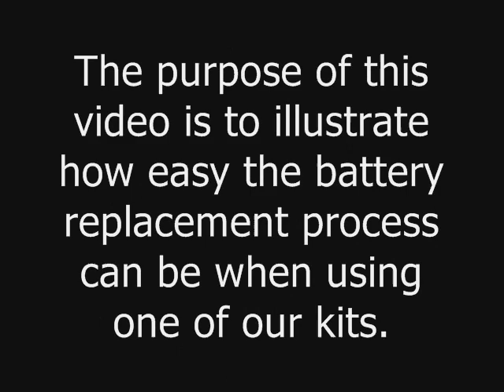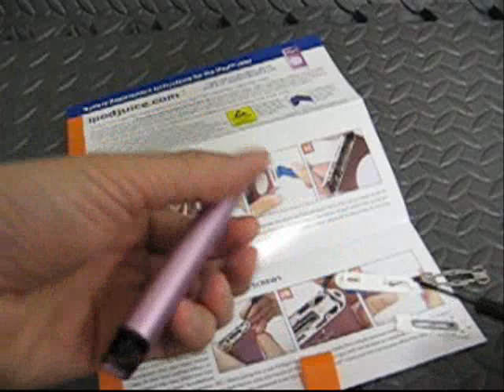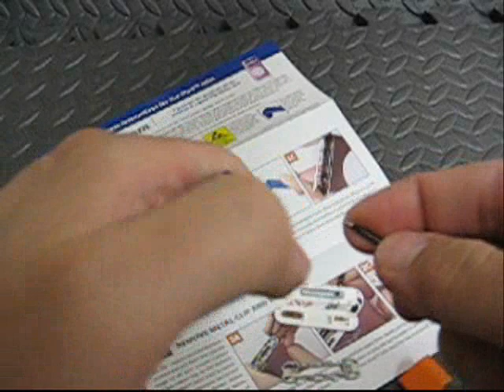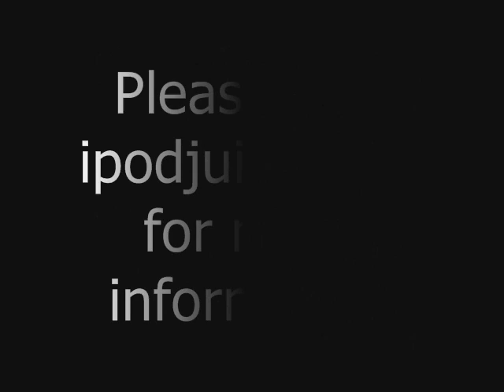Apple iPod mini Battery Replacement by ipodjuice.com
Milliamp LTD | Observe a technician change an iPod mini battery in an Apple iPod mini using one of our ipodjuice.com ipod battery replacement kits to safely complete the process.